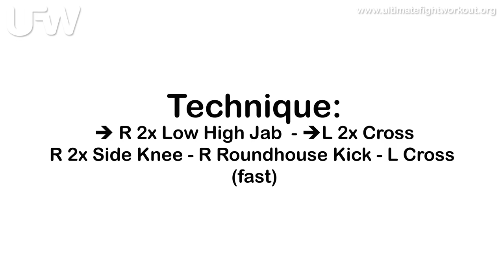Kardo Original : Free 16cts Combo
The combination is :
A) → R 2x Low High Jab, → L 2x Cross
B) → R 2x Side Knee, R Roundhouse Kick, L Cross

Kardo stands for cardio karate and is short term for cardio kickboxing.

Also each letter represents the training philosophy behind the workout.

K - Karate and Kickboxing (for the techniques that we use)
A - Attitude (the way you perform your techniques)
R - Rhythm (because the techniques are performed on the beat)
D - Discipline (the force to push yourself to reach your goal)
O - Open Minded (the only way for ultimate growth in workout and life.)

On our UFW YOUTUBE channel you will find all sorts of  the best videos with ***MARTIAL ART FITNESS*** content.

UFW - More than just a workout...